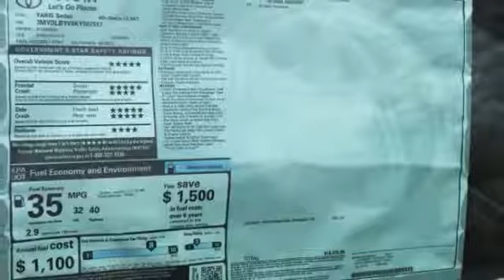2019 Toyota Yaris Sedan St. Louis Missouri 48723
2019 Toyota Yaris Sedan LE

Weiss Toyota
11771 Tesson Ferry Rd.